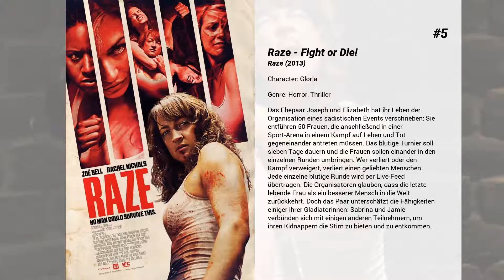Die besten Amy Johnston Filme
Liste über Die besten Amy Johnston Filme

5. Raze - Fight or Die!
Das Ehepaar Joseph und Elizabeth hat ihr Leben der Organisation eines sadistischen Events verschrieben: Sie entführen 50 Frauen, die anschließend in einer Sport-Arena in einem Kampf auf Leben und Tot gegeneinander antreten müssen. Das blutige Turnier soll sieben Tage dauern und die Frauen sollen einander in den einzelnen Runden umbringen. Wer verliert oder den Kampf verweigert, verliert einen geliebten Menschen. Jede einzelne blutige Runde wird per Live-Feed übertragen. Die Organisatoren glauben, dass die letzte lebende Frau als ein besserer Mensch in die Welt zurückkehrt. Doch das Paar unterschätzt die Fähigkeiten einiger ihrer Gladiatorinnen: Sabrina und Jamie verbünden sich mit einigen anderen Teilnehmern, um ihren Kidnappern die Stirn zu bieten und zu entkommen.

4. Accident Man
Mike Fallon ist ein erstklassiger Auftragskiller, der sich darauf versteht, seine Morde als Unfälle zu tarnen. Deswegen nennt man ihn in der Branche „Accident Man". Als seine Ex-Freundin und große Liebe Beth stirbt, vermutet er, dass es sich ebenfalls um einen Mord handelt. Denn es gibt auch andere Auftragskiller wie ihn, die es bestens verstehen, ihre Taten zu verschleiern. Entschlossen herauszufinden, wer dahinter steckt, und die Täter zur Strecke zu bringen, verbündet er sich mit Beths Freundin Charlie. Auf seinem blutigen Rachefeldzug nimmt er seine Kollegen Mick und Mac aufs Korn...

3. Female Fight Squad
Vor fünf Jahren hat Becca Las Vegas verlassen, wo sie sich als Teilnehmerin an illegalen Straßenkämpfen durchgeschlagen hat, und ist nach Los Angeles gezogen. Dort hat sie einen Job in einem Tierheim gefunden und träumt davon, eines Tages in Afrika mit wilden Tieren zu arbeiten. Aber dann holt ihre Vergangenheit sie schlagartig wieder ein, als sie von zwei Männern angegriffen wird. Dann steht plötzlich ihre hilfesuchende Schwester vor der Tür - mit einer schwerwiegenden Bitte. Becca soll wieder in den Ring steigen. Soll die Kämpferin ihrer Schwester, die ins Visier einer gefährlichen Organisation geraten ist, zur Seite stehen oder dem Leben als Fighter erneut den Rücken kehren? Bei dieser schweren Entscheidung kann auch ihr im Gefängnis sitzender Vater Holt nicht helfen.

2. Lady Bloodfight
Als die amerikanische Backpackerin Jane (Amy Johnston) sich in Hongkong erfolgreich gegen drei Räuber zur Wehr setzt, erregt dies die Aufmerksamkeit von Shu (Muriel Hofmann), einer Kampfsportmeisterin. Beeindruckt von ihren Fähigkeiten, rekrutiert und trainiert sie die junge Frau, damit sie an einem harten Underground-Turnier teilnehmen kann. Nach Monaten kräftezehrenden Trainings ist Jane endlich bereit, sich den tödlichsten weiblichen Kämpferinnen der Welt zu stellen. Zu diesen gehört auch Ling (Jenny Wu), die Schülerin von Shus Erzfeindin Wai (Kathy Wu). Neben dem Wettkampf muss sich Jane auch anderen Gefahren stellen, die sie durch Hongkongs düstere Unterwelt führen ...

1. Dragon Ball Z: Light of Hope